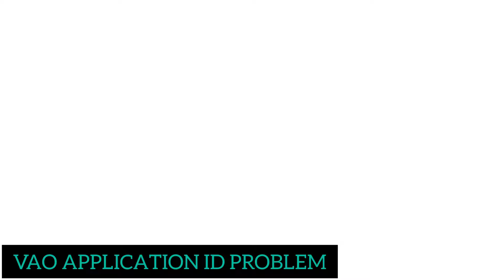KEA VILLAGE ACCOUNTANT APPLICATION ID MISSING PROBLEM /ನಿಮಗೆ ಅಪ್ಲಿಕೇಶನ್ id ಸಿಗ್ತಿಲ್ವಾ